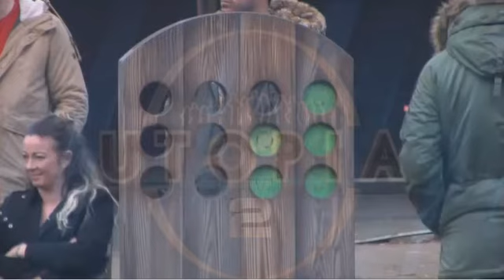De stemmingen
Eerder dan verwacht. maar iedereen is er al klaar voor.